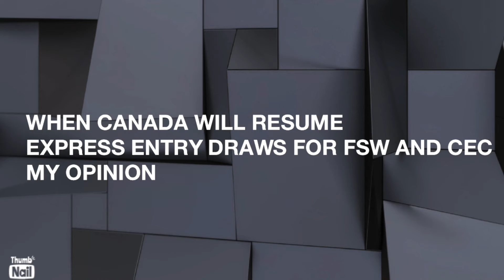When Canada Will Resume Express Entry Draws For FSW and CEC - My Opinion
Hello,

In this video, I have discussed my opinion about the future of express entry Canada.